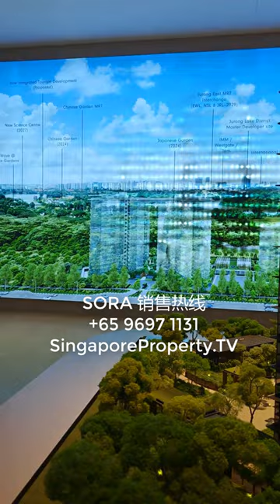Sora - 长达300米的宁静湖泊和绿地景观尽收眼帘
无论您是为家庭寻找更大的空间，还是寻求现代生活空间的单身专业人士，这里都可以满足您的购房条件。
那您注意到，我们就住在新加坡融合三大国家花园的裕廊湖花园旁边，小区内长达300米的宁静湖泊和郁郁葱葱的绿地景观尽收眼帘，环境优美宜人。Sora

Find out the latest good deals on our interactive map . You can visualize the difference in prices visually on the geogrpahical locations among OCR, RCR and CCR.

for your real estate needs from resale to new launches.  I handle commercial properties as well.

双语皆可。请联系本人苏培钧 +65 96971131 . 或加我微信账号 wealthconnection ，添加时请注明新加坡房产询问。谢谢！